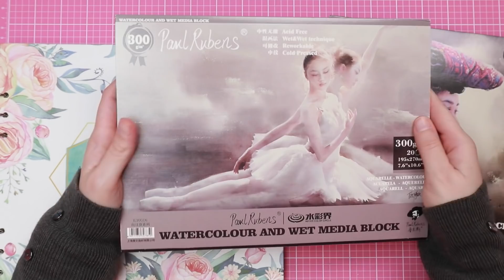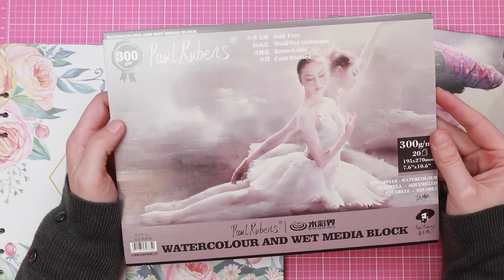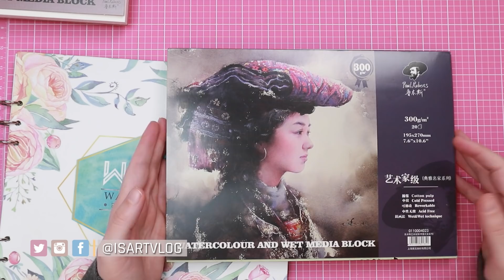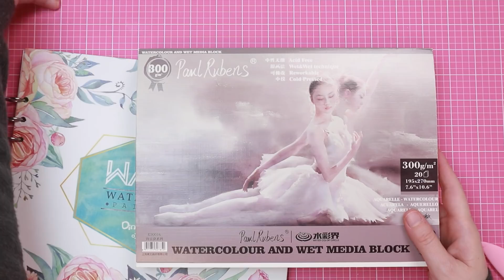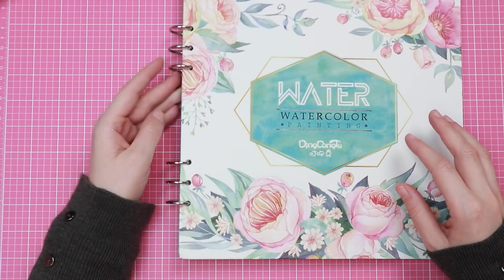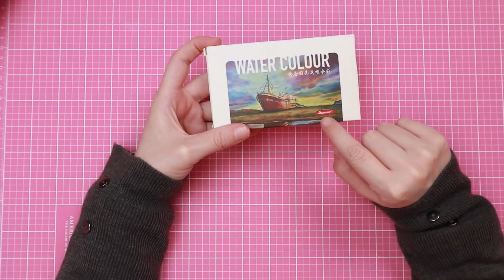Siguen las REBAJAS DE ALIEXPRESS | Mini haul de MATERIAL DE ARTE | ¿Terminarán las rebajas?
Abre para ver la lista de la compra de mis rebajas de aliexpress

Acuarelas Superior
Acuarelas Superior Master Level
Gansai Tambi
Conjunto gansai metálicas
Gansai opal colors
Faber Castell
Seami Art básicas
Seami Art imitación kuretake
Seami Art imitación kuretake perladas
Acuarelas estilo kuretake negras
Sonnet y White nights

Papel
Bloc rosa Seami art
Bloc Baohong
Paul Rubens con purpurina
Paul Rubens 50% algodón (encolado cuatro lados)
Paul Rubens 100% algodón (encolado cuatro lados)
Paul Rubens 100% algodón cold press (encolado cuatro lados)
Papel DingDongTu

Paletas y accesorios
Paleta de cerámica
Protector pinceles

Si no quieres perderte nada del canal y quieres ayudarme a luchar contra la maldición de youtube, apúntate a nuestra lista de correo y los domingos recibirás un resumen semanal de lo que he subido